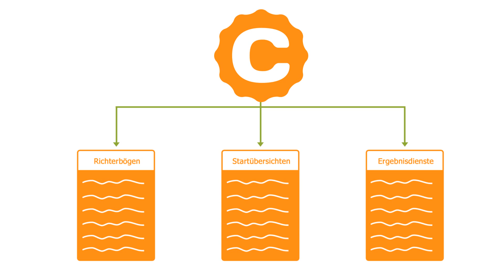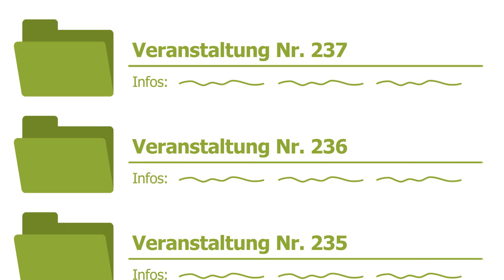Caniva - Veranstaltungen einfach organisieren!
Diese Software ist die optimale Lösung, um Veranstaltungen rund um das Thema Hund schnell, einfach und zuverlässig zu verwalten.

Dabei berücksichtigt Caniva alle Arten von Hundeveranstaltungen wie Schauen und Körungen, IPO-Veranstaltungen, Agility Turniere bis hin zu Seminaren!

Für den internationalen Einsatz ist Caniva in verschiedenen Sprachen erhältlich!

Das Managementsystem vereinfacht den gesamten Prozess des Meldewesens
grundlegend und stellt damit einen spürbaren Mehrwert für den jeweiligen Verband und seine Mitglieder dar!

Hundebesitzer mit Ihren Hunden können
sich mit Caniva bequem und unkompliziert für Veranstaltungen online anmelden.
Voll elektronisch und automatisiert lassen sich Richterbögen, Startübersichten und Ergebnisdienste nutzen.

Ergebnisdaten können nach der Veranstaltung in der Archivdatenbank hinterlegt werden und stehen im Anschluss zentralisiert zur Verfügung.

Das Onlinesystem ist modular aufgebaut und jederzeit individuell auf spezielle Erfordernisse von Verbänden anpassbar.

Eine Vielzahl an Rassezuchtvereinen,
Sportverbänden sowie Ausrichter großer internationaler Turniere arbeiten bereits
mit Caniva und nutzen damit ein Veranstaltungsmanagement auf professioneller Ebene.

Caniva - Schnell, Einfach und zuverlässig!